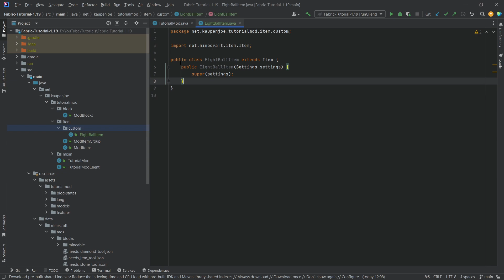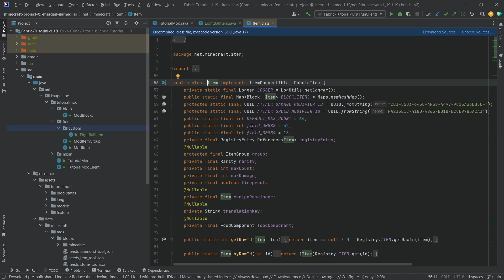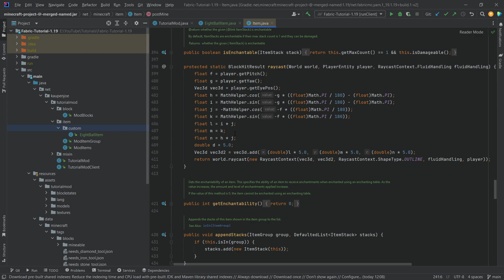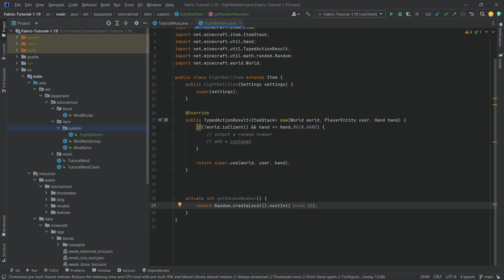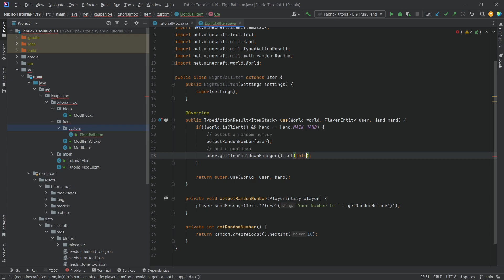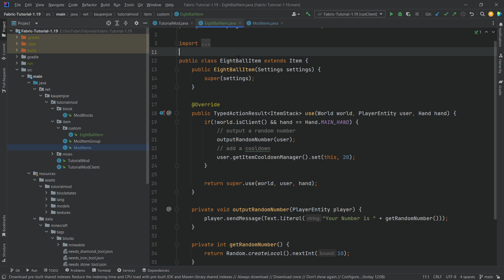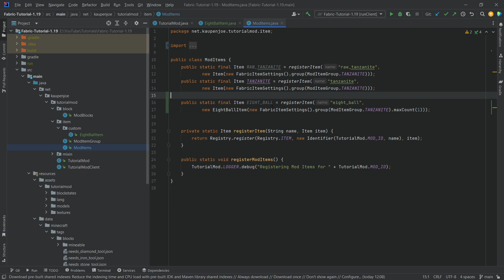Minecraft 1.19 Fabric Modding Tutorial | ADVANCED ITEMS | #5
In this Minecraft Modding Tutorial, we add a custom ADVANCED ITEM to Minecraft 1.19 with Fabric!

== MINECRAFT COURSES ==
▶️ Learn Forge Modding with Minecraft 1.18:

== TIMESTAMPS ==
0:00 Intro
0:39 Creating the Custom Item Class
1:54 Looking at Minecraft Vanilla Code!
3:14 Overriding the use Method
7:21 Looking at Vanilla Item Classes again!
9:11 If the Class is greyed out? Registering the Item!
10:43 Demonstration
11:31 Outro